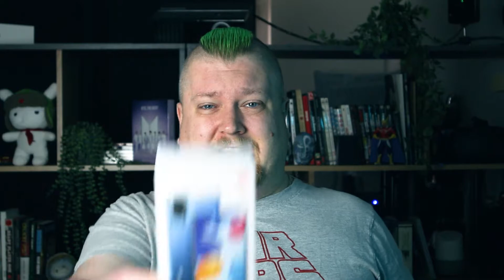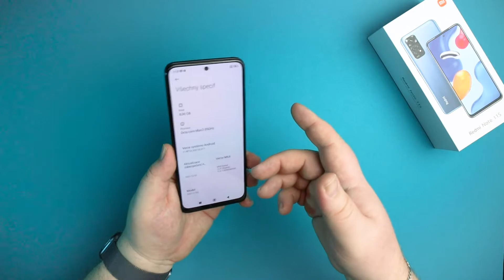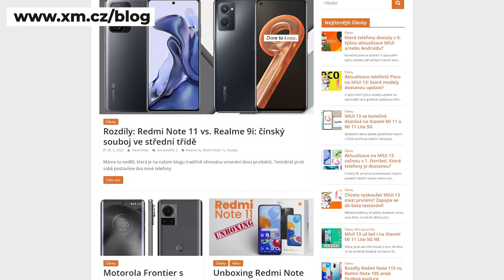Xiaomi Redmi Note 11S - Unboxing a rychlý pohled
🛒 Xiaomi Redmi Note 11S lze objednat na našem českém i slovenském eshopu.
🔽 KOUPIT 🔽

Novinky, testy, recenze, poradna a srovnání ze světa Xiaomi

 @XM blog